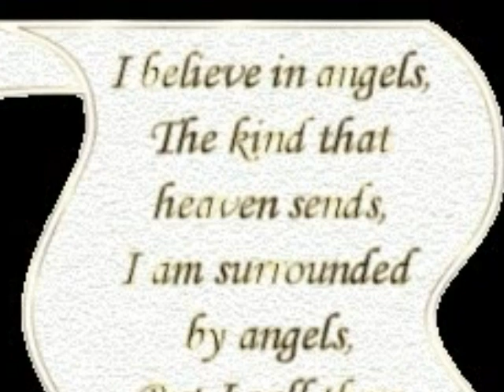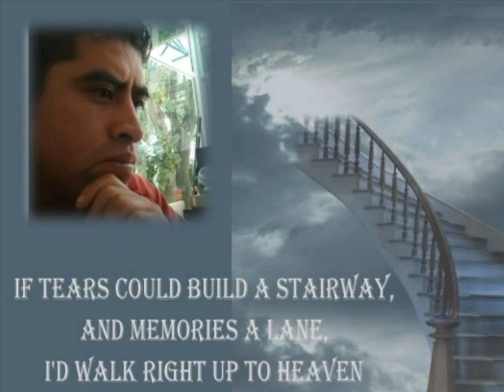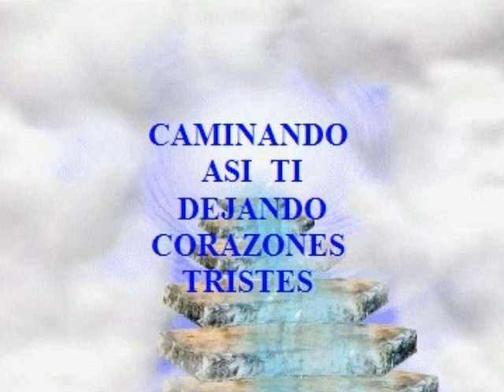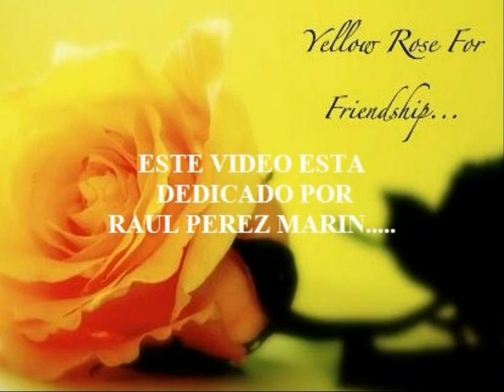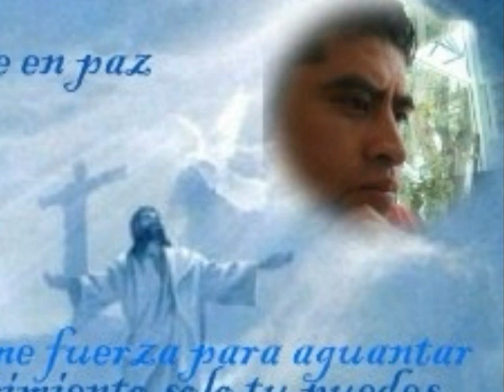TE EXTRANARE....ARMANDO PADILLA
EN MEMORIA